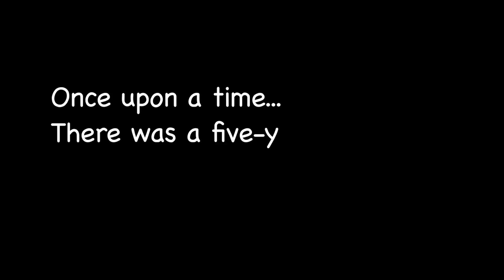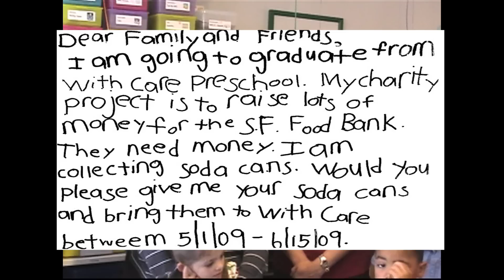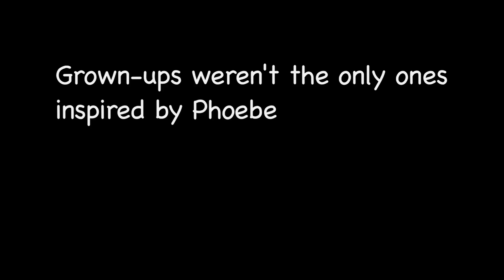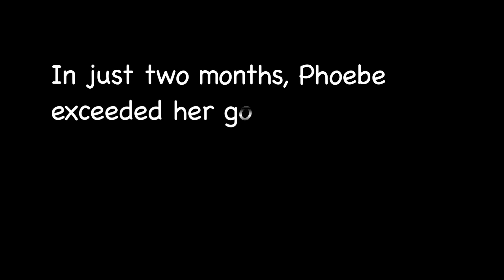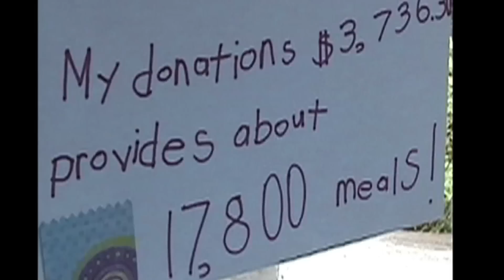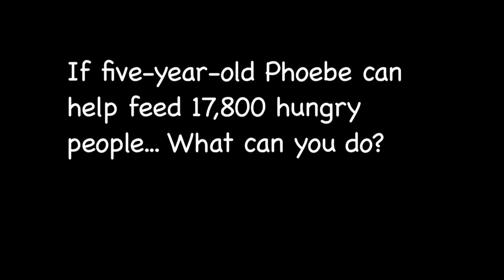Kindergartner Inspires 150K+ Meals Pt. 1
12/21/09
WOW UPDATE: According to the S.F. Food Bank, Phoebe's donations since this story aired is more than $18,000. Yay Phoebe!

GO INSPIRE GO! PLEASE SHARE THIS STORY WITH EVERYONE AND BE INSPIRED TO DO SOMETHING TO BETTER SOMEONE ELSE'S LIFE!
Once upon a time, there was  a happy little 5-year-old girl with a BIG heart named Phoebe from San Francisco. But one day, she saw something that made her really sad, so she took action!  Her MISSION: To feed thousands of hungry San Franciscans. The inspiration spread... wait 'till you see what happens! If a little girl can have such a big impact on her community... What can you do?!

About Go Inspire Go:
Go Inspire Go (GIG) is a multimedia platform that "Uses Social Networking to Inspire Social Change," encouraging viewers like you to "Use Their Powers — Resources, Talents and Network — to Help Others." Through blogs and videos, we uncover stories that will inspire you to "Discover and use your power to help others."